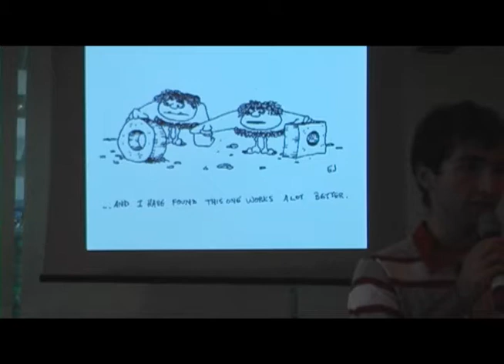3 greseli in dezvoltarea personala - Paul Ardeleanu